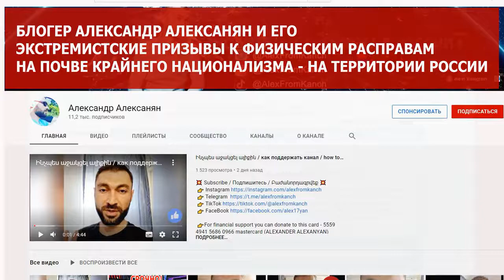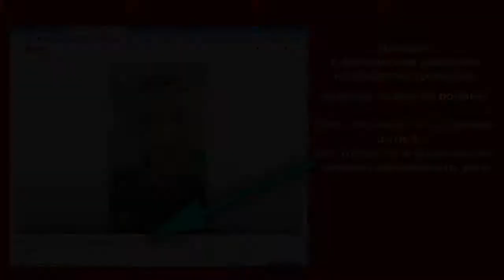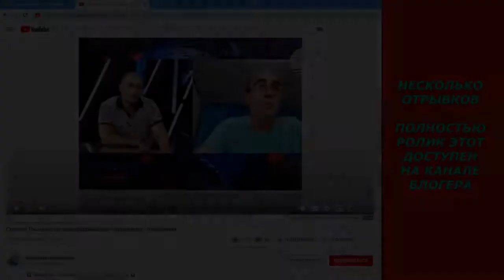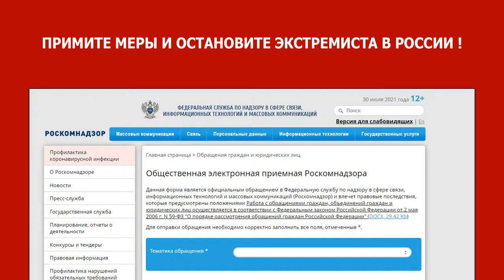Остановите экстремизм, и призывы к расправам в России! Почему Россия не видит этого тупого нациста!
30 июль. 2021 г. Albert Isakov